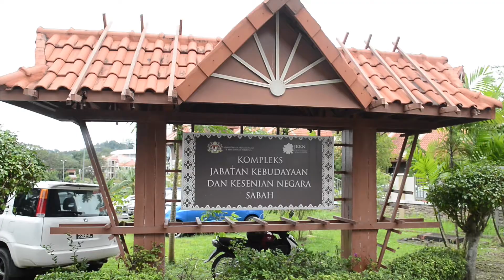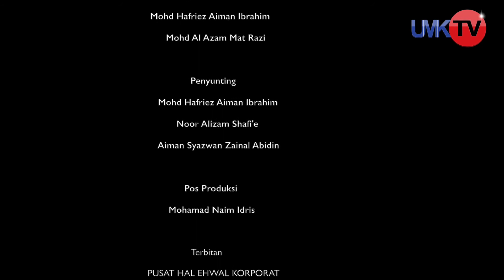Majlis Perjanjian Surat Hasrat (LOI) antara UMK dengan Almacreast [HD]